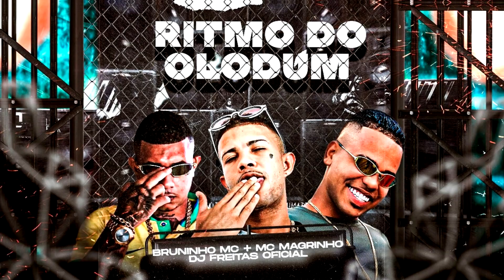RITMO DO OLODUM - BRUNINHO MC, DJ FREITAS OFICIAL, MC MAGRINHO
- Contato | Agendamento -

- Ficha técnica -

Artista: BRUNINHO MC, DJ FREITAS OFICIAL,
              MC MAGRINHO
Estilo musical: BREGA FUNK
Ano de lançamento: 2022

Arte | Flyer para música de Brega funk no
Precinho, falar com Adiel Silva Web Design
Entre em contato, emvie uma mensagem
no insta : @adielsilva.webdesign